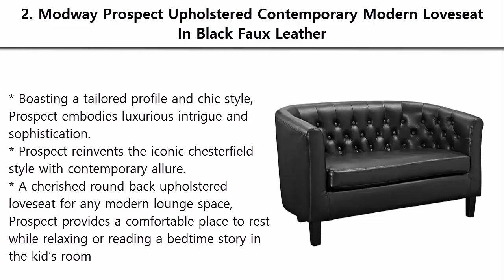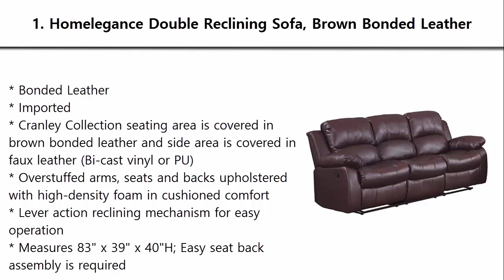3 Best Couch 2018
3 Best Couch 2018

5. Modway Engage Mid-Century Modern Upholstered Fabric Sofa In Azure

4. Coaster Victoria Traditional Tri-Tone Classic Rolled Arm Sofa

3. Serta RTA Palisades Collection 78" Sofa in Riverfront Brown

2. Modway Prospect Upholstered Contemporary Modern Loveseat In Black Faux Leather

1. Homelegance Double Reclining Sofa, Brown Bonded Leather